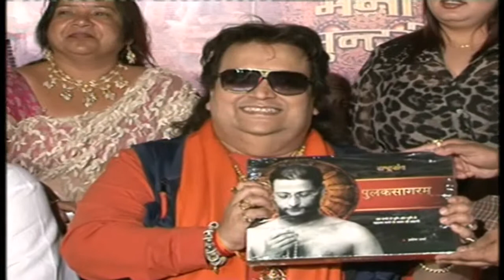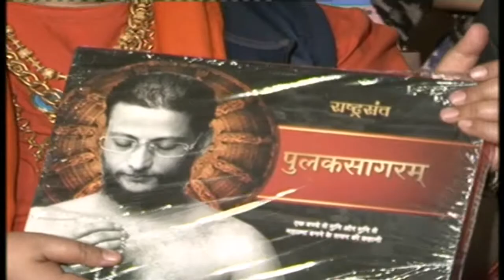PRESS CON MAHASATI MAINA SUNDARI WITH BAPPI LAHIRI